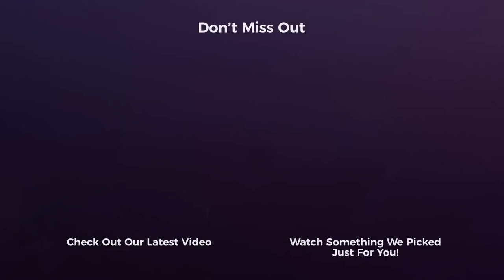How To Tell If Your eCommerce Idea Will Work With Colin Mcguire From Boomn | RBM E29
Want to ascend the ladder of growth? Unsure if your ecommerce idea will really work? Logic suggests that it’s all about hard work, but is it? On this episode of the Robust Marketer Podcast, Colin McGuire the CEO of Boomn, a savvy creative and strategic customer acquisition marketing expert, a successful entrepreneur who has built world-class companies, sits down with Eric to discuss the metrics that really matter to drive real revenue and SUPERCHARGE your business GROWTH!